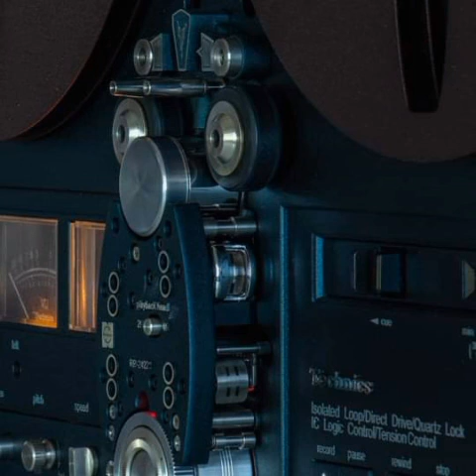Depeche Mode - Free / DK Mixing